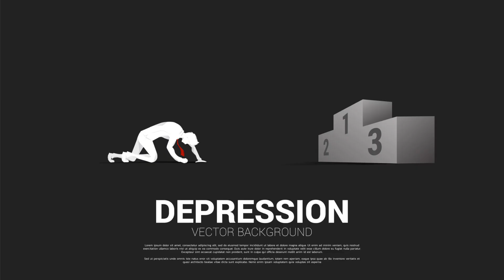What Causes Depression? Unraveling the Causes of Depression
WEBSEARCH

Welcome to the Health Lifestyles and Motivation channel, your ultimate destination for a transformative journey towards a healthier, happier, and more fulfilled life. We believe that true well-being encompasses both physical vitality and mental resilience. That's why our channel is dedicated to providing you with a holistic approach to health, combining practical tips for maintaining a healthy lifestyle with powerful motivation to fuel your personal growth.

What Causes Depression?
Here is a list of things that can increase your risk for depression:
Abuse. Abuse, whether it’s physical, verbal, or mental, can cause depression. Studies show those who have gone through abuse have a higher risk of developing depression.1
Age. As someone ages, they become more at risk for depression. According to a study conducted by the University of California, 40% of seniors regularly experience loneliness. Oftentimes, depression in seniors comes due to the lack of social interaction from living alone, as well as a loss of purpose because they no longer contribute to the workforce.2
Brain changes. There are a few changes that occur in the brain when someone has depression. Inflammation in the brain causes the body to produce higher levels of translocator proteins, and studies have found that individuals who had depression for over 10 years had higher translocator protein levels. Another change is the gray matter in the brain shrinks when someone has depression, which affects how someone processes information.3
Death or grief. The loss of a loved one can oftentimes cause depression as an individual feels abandoned and becomes emotionally devastated. Death can have a significant impact on someone, especially if it’s a spouse, child, close relative, or good friend.
Family history. If an individual is directly related to someone who has depression, the chances that they will have depression increase. However, research shows that depression is complex and can’t be pinpointed directly to one gene. Instead, a combination of genes may influence depression, with each gene contributing a small amount to the overall depression.4
Gender. Women are twice more likely to experience depression than men. Researchers believe hormonal changes during puberty can influence a woman’s risk of getting depression over her lifetime. Women are also likely to experience depression from premenstrual syndrome, pregnancy, postpartum, and menopause due to the changes their body undergoes.5
Illness. The news of a life-changing or life-threatening illness such as cancer can cause feelings of depression. People with severe head injuries will often experience mood swings and emotional changes as well.6
Medications. Certain medications can cause or worsen the symptoms of depression. Some of these include beta-blockers, which usually treat high blood pressure, but they can also be used for treating migraines and irregular heartbeats. Drugs that affect hormones, drugs that treat Parkinson’s, and stimulants are also linked to depression.7
Personality: People with certain personality traits are more prone to depression. Some personality traits linked to depression include hypersensitivity, shyness, perfectionism, and self-focus.8
Substance abuse. People who seek out different substances will often have depression. The Addiction Center estimates that 1/3 of people with depression also have an alcohol problem because many alcoholics use drinking to emotionally escape from their problems.9

Thank you once again for being a part of our YouTube family. Your support, comments, and engagement have made a significant impact, and we are truly grateful. Let's continue to inspire each other, uplift one another, and make positive changes that ripple out into the world.

Wishing you abundant health, boundless motivation, and inner peace. Together, let's create a life that we love and share in the joy of embracing a better tomorrow.